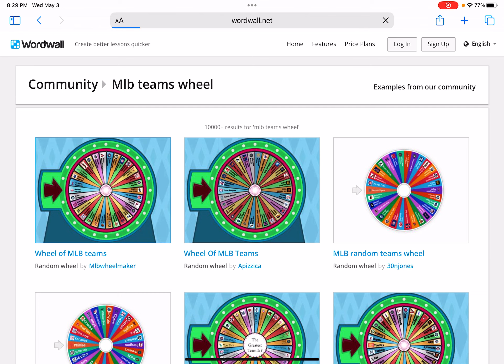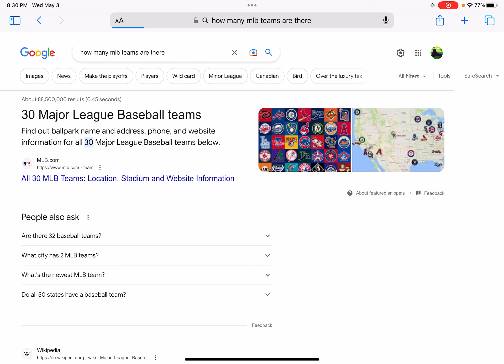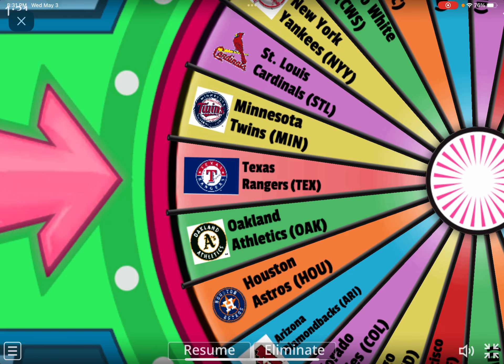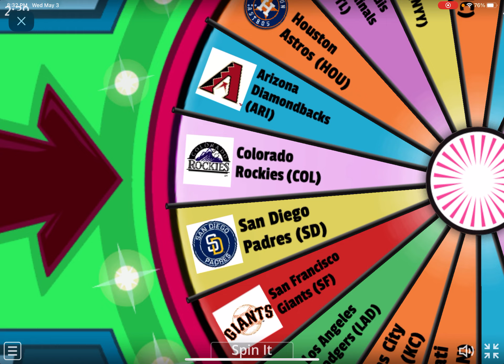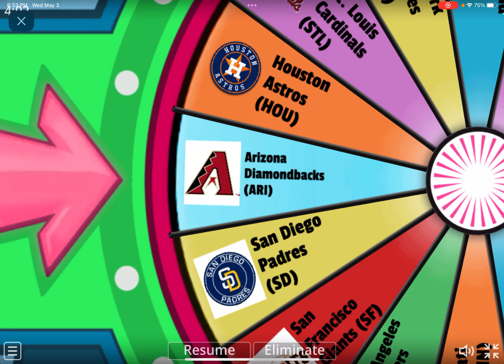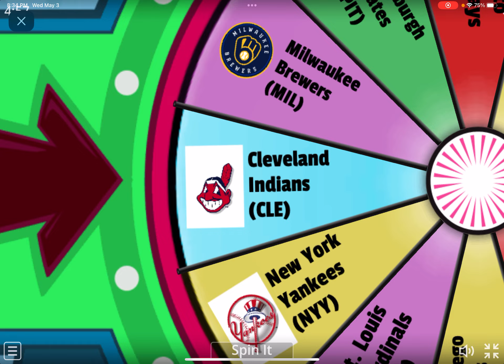MLB Team Wheel ￼(Sports Wheel Part 1)